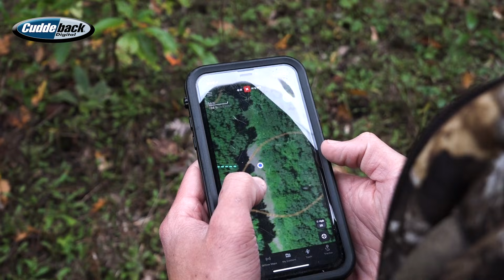Great Lakes | October Buck Patterns, New Target Buck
In this week's episode of the Great Lakes Show, we kick things off with Elliott Smith as he talks about what pattern he thinks his target buck "R2" is on. Then, Mike Alberda has an encounter with a new buck that he plans on targeting this season.